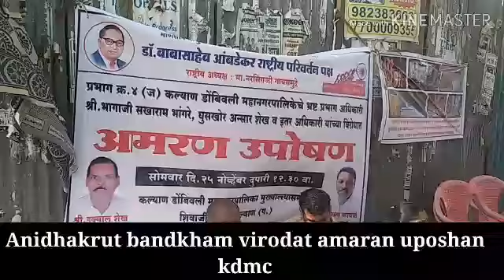Kdmc illlegal bandkham virodat upodhan day 3